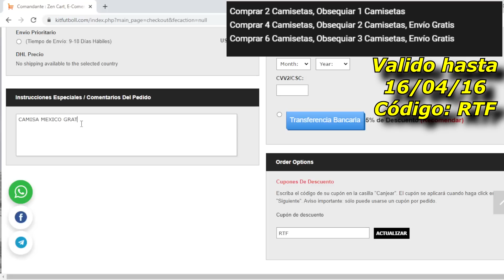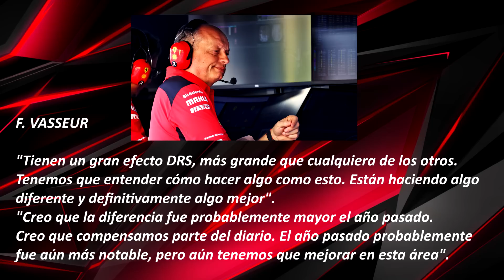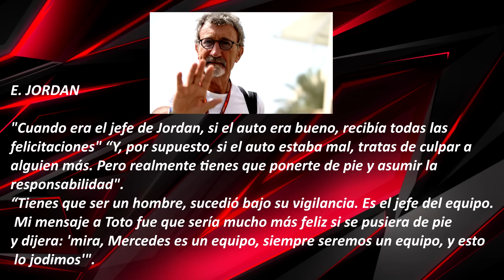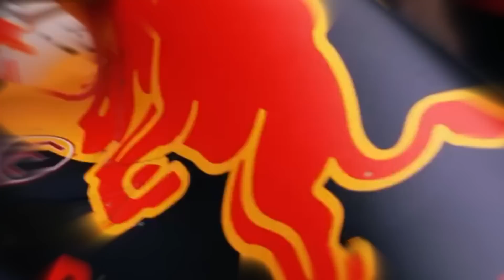🚨 ¿ADRIAN NEWEY DEJA RED BULL? 🤔 | ¡CULPAN a TOTO! ¿de que? 🔥 | FERRARI con la MIRA en el TRIPLE DRS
NOTICIAS F1

1.Camisetas Gratis: comente en la pantalla de pago